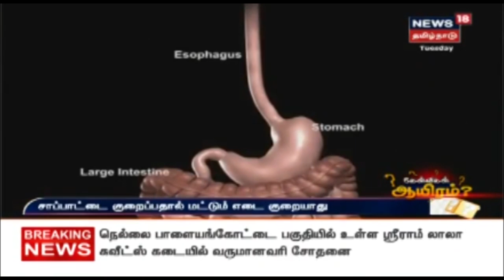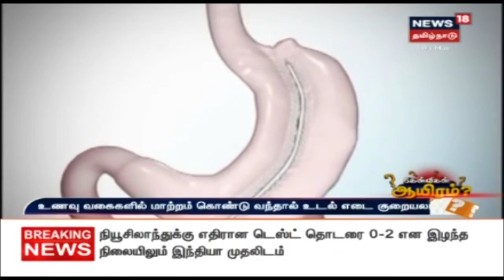Kelvigal Aayiram: அதிக உடல் எடையை குறைக்க நவீன சிகிச்சை முறை என்ன? | Weight Loss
அதிக உடல்பருமன் உள்ளவர்கள் எடையைக் குறைப்பது எப்படி என்றும் அதற்கான நவீன சிகிச்சை முறை குறித்தும் இன்றைய கேள்விகள் ஆயிரம் பகுதியில் விளக்குகிறார் உடல் பருமன் அறுவை சிகிச்சை மருத்துவர் பிரவீன்ராஜ்.